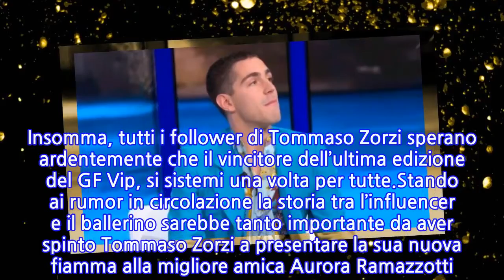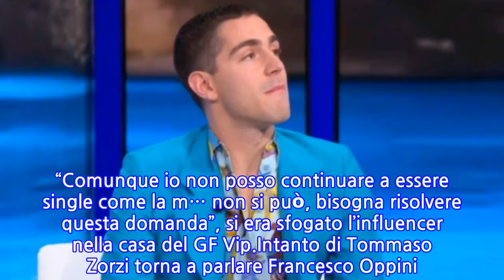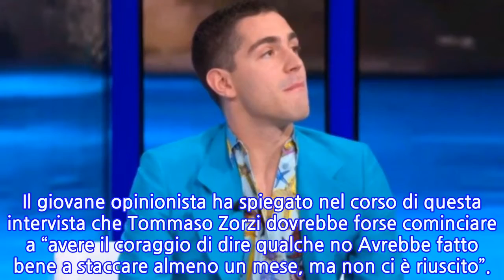“Sono preoccupato”. Tommaso Zorzi, qualcosa non va. A raccontare tutto è l’amico...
Un anno bello e durissimo per Tommaso Zorzi. Dalla vittoria al Grande Fratello Vip, all’Isola dei Famosi, passando per la brutta esperienza come conduttore de ‘Il punto Z’, l’influencer non ha avuto mai un momento libero negli ultimi 8 mesi. Se da una parte è un sogno che si realizza, dall’altro porta delle conseguenze. Di buono c’è che l’amore sembra sorridergli. Tommaso Zorzi sempre felice con Tommaso Stanzani, il ballerino di Amici 20.I due non hanno confermato le indiscrezioni riguardanti la loro presunta liaison, ma sono in tanti a credere che i due stiano ufficializzare insieme. “Non sono fidanzato con nessuno, però non sono neanche da solo, ho avuto anni di solitudine, però adesso forse la fortuna mi ha assistito e potrebbe essere diverso”. Insomma, tutti i follower di Tommaso Zorzi sperano ardentemente che il vincitore dell’ultima edizione del GF Vip, si sistemi una volta per tutte.Stando ai rumor in circolazione la storia tra l’influencer e il ballerino sarebbe tanto importante da aver spinto Tommaso Zorzi a presentare la sua nuova fiamma alla migliore amica Aurora Ramazzotti. Tutti e tre infatti sono stati paparazzati in giro, intenti a sorseggiare una bevanda godendo della compagnia gli uni degli altri. Tommaso Zorzi si è sempre definito “sfortunato” in amore.Prima della presunta liaison con Stanzani Tommaso r è stato legato per un lungo periodo a Marco Ferrero, meglio noto come Iconize. In seguito l’influencer è stato legato al designer milanese Armando Condemi. “Comunque io non posso continuare a essere single come la m… non si può, bisogna risolvere questa domanda”, si era sfogato l’influencer nella casa del GF Vip.Intanto di Tommaso Zorzi torna a parlare Francesco Oppini. Il figlio di Alba Parietti ha rilasciato questa settimana un intervista al nuovo numero di “Nuovo” in cui si dice preoccupato per questo periodo in cui l’artista è sempre in vista: “Lo vedo provato fisicamente”. Il giovane opinionista ha spiegato nel corso di questa intervista che Tommaso Zorzi dovrebbe forse cominciare a “avere il coraggio di dire qualche no Avrebbe fatto bene a staccare almeno un mese, ma non ci è riuscito”.
INFORMATION
• Source: caffeinamagazine